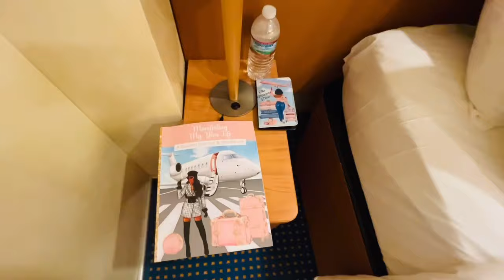Carnival Breeze - How Small Is The Interior Cabin? Boarding Speed?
Let's Go Cruising!!!

Thanks for coming along on our trip from San Antonio to Galveston, TX to board the Carnival Breeze.  Wondering how small is the interior cabin? We tried an interior cabin 7418 for the very first time.

See how we navigated as two grown adults in an interior cabin.

Here is the link for the Manifesting My Diva Life Journal